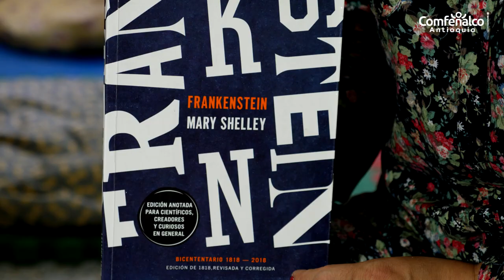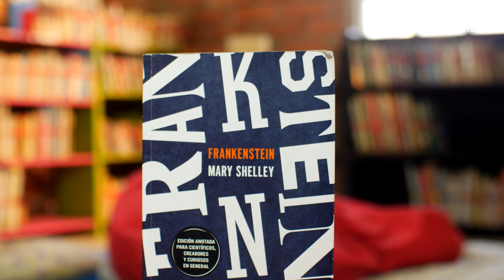Frankenstein. El Bibliotecario Recomienda [Comfenalco Antioquia]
Frankenstein no es una novela sobre monstruos, es una novela sobre lo monstruoso que puede ser creerse Dios, abandonar lo creado, no ser aceptado por los otros porque eres diferente, amar, odiar, perder a un ser querido, vengarse, perdonar, no tener un nombre.
Se empezó a escribir  en 1816 en Suiza, en el año sin verano, durante un reto de escritura propuesto por  lord Byron. Frankenstein, novela de terror gótico enmarcada en una época de creación literaria muy reconocida, de este mismo reto también nace el famoso Vampiro de Pollidori, precursor de drácula.
Hace más de 200 años esta obra fue escrita por la inglesa Mery Shelley, una gran romántica, una rebelde y brillante escritora, escribió más de 70 obras  a lo largo de su vida, historias donde puso su asombro y su esperanza en un mundo que le parecía monstruoso y maravilloso a la vez.
Para quienes nos gustan los relatos oscuros, misteriosos, sobrenaturales y en parte aterradores,  ir a Frankenstein es ir al origen de ellos.
Este será un buen momento para saber si en realidad existió la novia de la criatura?
¿En realidad volvió a la vida con una descarga eléctrica? ¿Existió el laboratorio de Frankenstein?...
Encuentra todo lo que quieras leer en las bibliotecas de Comfenalco Antioquia.